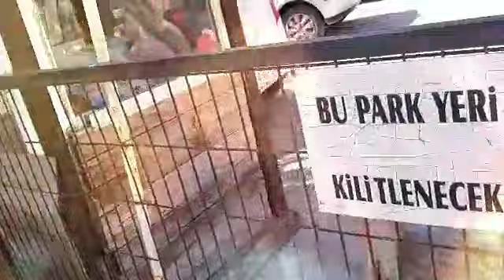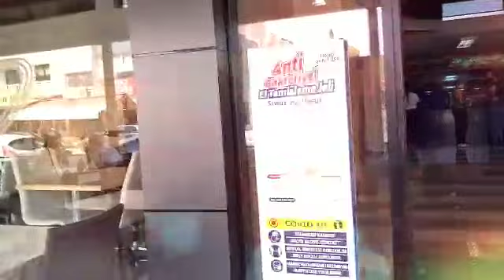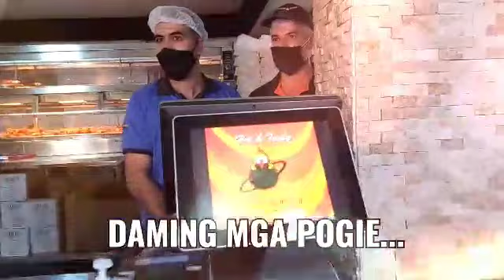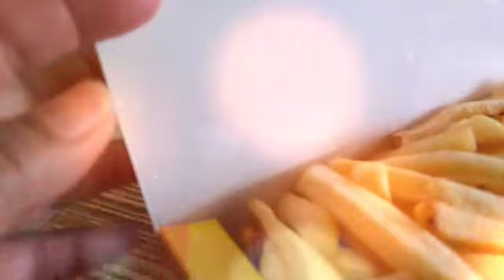HAVING LUNCH IN CHICKEN PLANET...